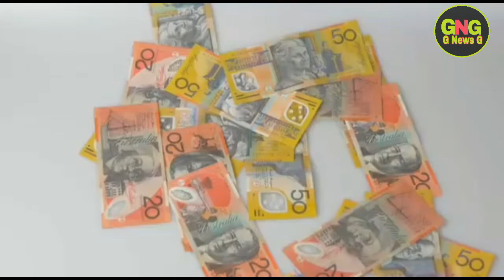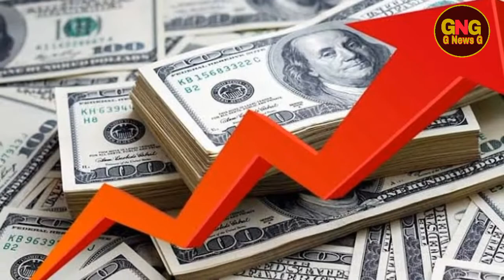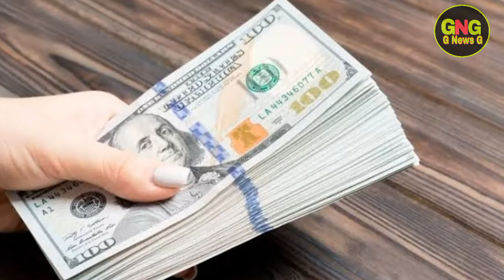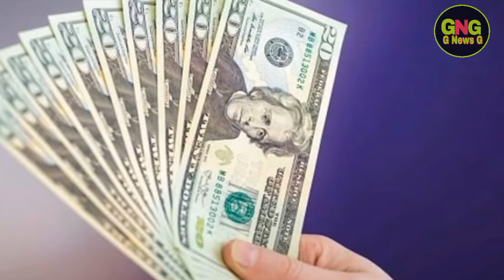Dollar Rate In Pakistan Today | Today Carency Rate In Pakistan |Dollar To PKR|11 September |G News G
Carency Rate In Pakistan | Dollar To PKR | 11 Sptember 2020 | G News G Dollar Rate Today In Pakistan And Gold Latest News | Gulfam Ali | Dollar Rate Today In Pakistan G News G

                               ( NOTE )

                           ( ISCLAIMER )